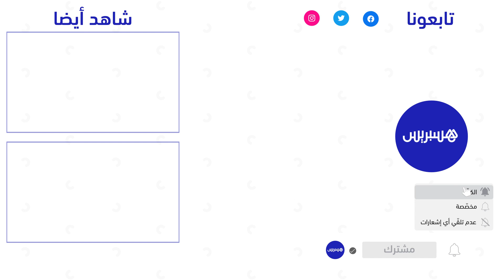خسائر مادية فادحة لتجار البال.. حريق في سوق الملابس المستعملة في تابريكت